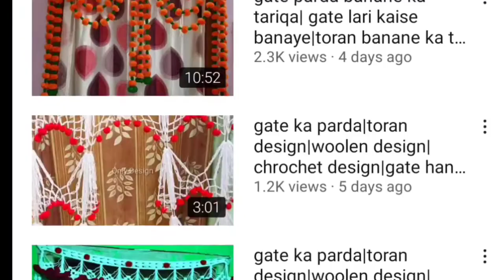Gate parda kaise banaye|toran banana sikhe|how to make gate parda|crochet design|woolen design